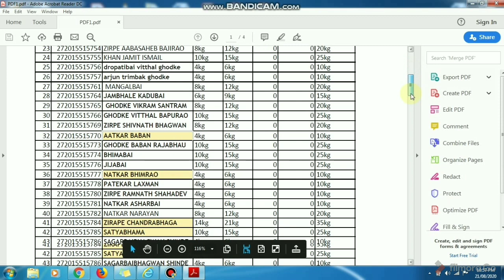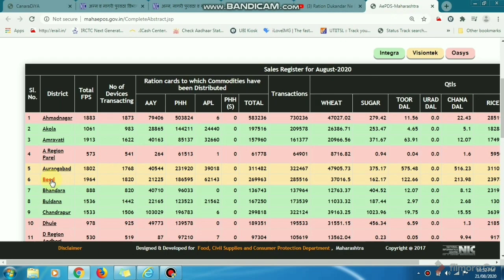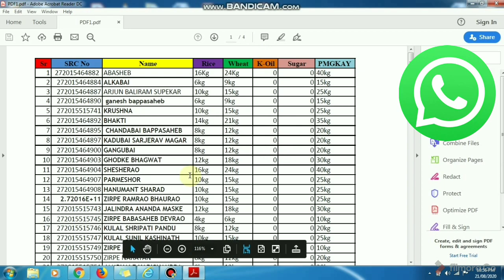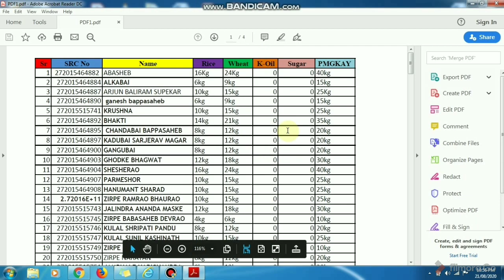All Social Workers Must See/Solution Point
All Social Workers Must see/By Solution Point

दोस्तो इस वीडियो मे हमने ये बताने की कोशिश की है के अगर हम सब राशन कार्ड धारक संगठित हो कर अपनी दुकान पर परिर्वतन लाने की ठान ले तो ये बिल्कुल हो सकता है और लोगो को कैसे जोड़ना है ये मैं ने अपने तजरुबे से बताने की कोशिश की है.

FPS ID  ट्रैक करने के लिये लिंक.

Example के लिये SRC Number का PDF

राशन दुकान पर लागू होने वाले नियम इस वीडियो मे है
अगर हम चाहते है हमारी राशन दुकान पर इन सभी नियमों का पालन हो तो हमे ये वीडियो देख कर खुद को जागृत करना होगा और इस के लिए कोशिश करनी होगी

APL Par Video. NO 1

APL Par Video No 2

FPS ID kis Tarah chek ki jati hai

राशन कार्ड No Record Found बताये तो क्या करे

SRC number ko samjhne ke liye video

Solution Point

Dosto Humare channel par sarkari schemes ki jankari di jati hai or us schime ka lab milne tak guidelines di jati hai dosto ye channel Sirf loogo ko jagrut karne ke liye banaya gaya hai " ration office ration dukan" Sarkari school "Sarkari Hospital" Municipal corporation "Tahseel daar office" Wagaira se milne wali schime par jankari deta hai or In schime me Aane wali rukawaton ko door karne me madad karta hai,